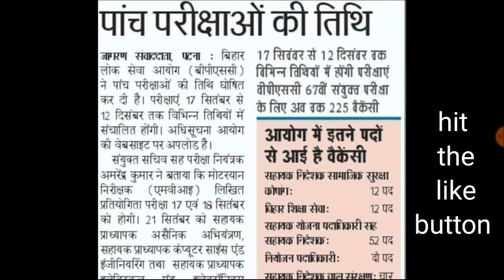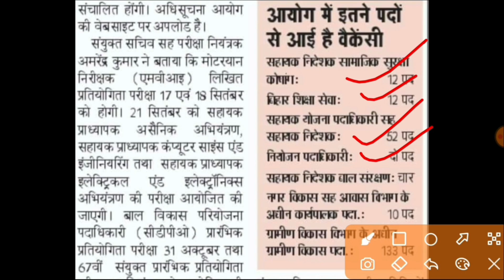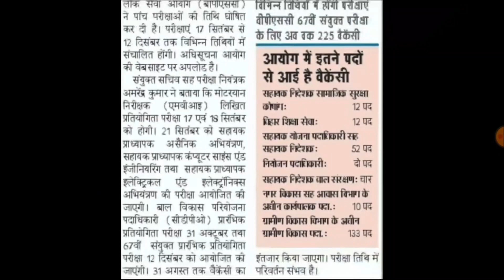67th BPSC Notification update||67th bpsc अब तक 225 रिक्तियां आई ||67th bpsc vacancy update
67th bpsc notification 2021,
67th bpsc notification latest news,
67th bpsc notification vacancy,
67th bpsc notification news,
67th bpsc notification update,
67th bpsc notification 2021 in hindi,
67th bpsc notification in hindi,
67th bpsc notification expected date,
67th bpsc ka notification kab aayega,
bihar bpsc 67th notification 2021,
bpsc 67th notification
67th bpsc notification date,
67th bpsc exam notification,
bpsc 67th notification form,
bpsc 67th notification gradeup,
bpsc 67th notification ,
67th bpsc notification kab aayega,
bpsc 67th notification latest news,
notification of 67th bpsc,
67th bpsc prelims notification,
bpsc 67th notification unacademy